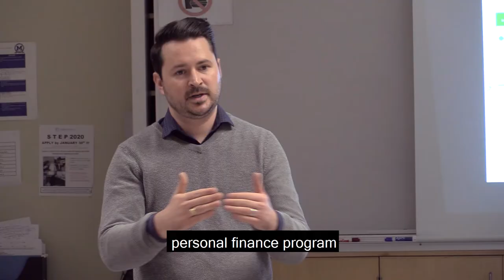Junior Achievement Personal Finance Class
Interview with Patrick Lamontagne, Program Manager with Junior Achievement British Columbia. January 23, 2020 marked the launch of personal finance programs to be held at 16 schools around the Lower Mainland. Each program will be 3-5 classes in duration and taught by volunteers from G&F Financial Group.